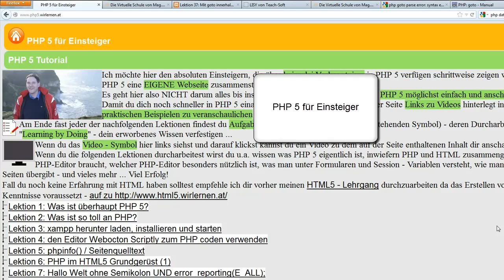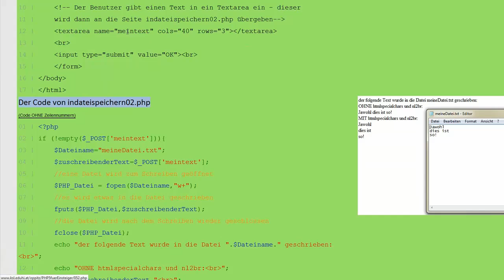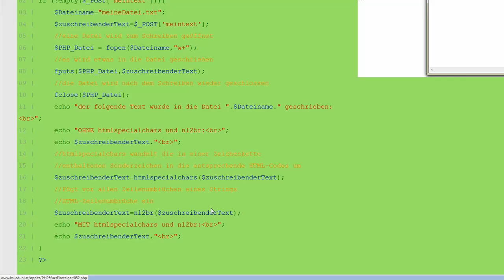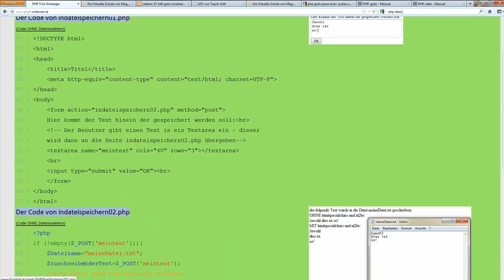Lektion 53: Werte in eine Text - Datei schreiben